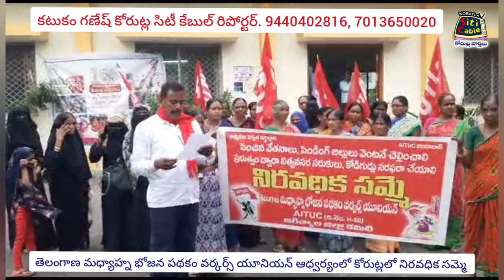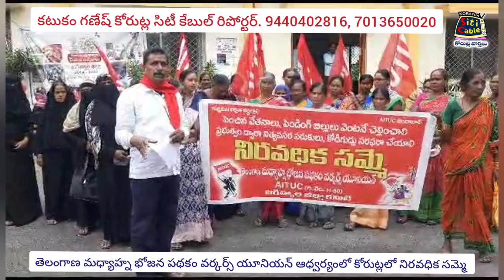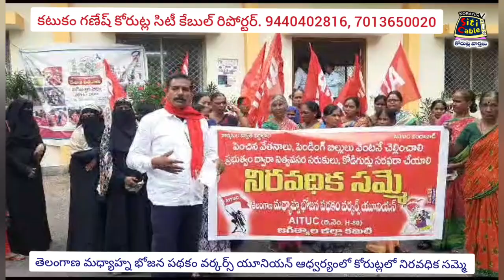తెలంగాణ మధ్యాహ్న భోజన పథకం వర్కర్స్ యూనియన్ ఆధ్వర్యంలో కోరుట్లలో నిరవధిక సమ్మె